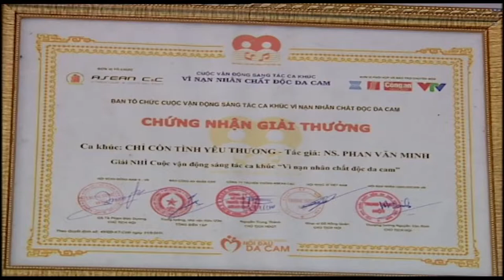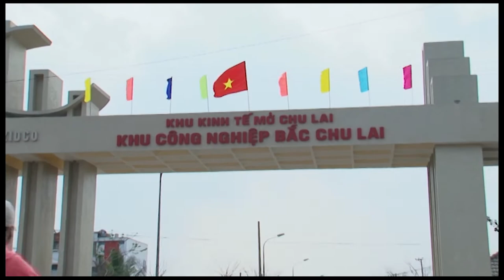Đôi mắt sông Hoài - Nhạc sĩ Phan Văn Minh